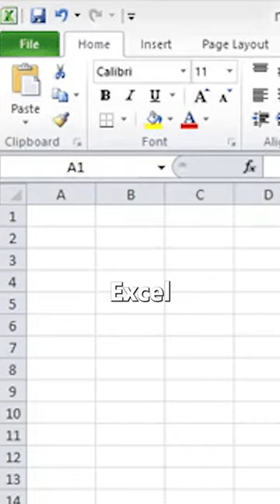Getting Drunk and Buying a Lobster Truck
After a round of drinks one night, Jim Tselikis and Sabin Lomac got the idea for Cousins Maine Lobster. While Sabin woke up the next morning thinking it was nothing more than a dumb drunk idea, his cousin Jim flew home and started crunching the numbers.

After sending relentless excel sheets and pestering, the two decided to go all in and came up with the blueprint for what is now 7 Brick and Mortar Restaurants and 42 trucks and counting.